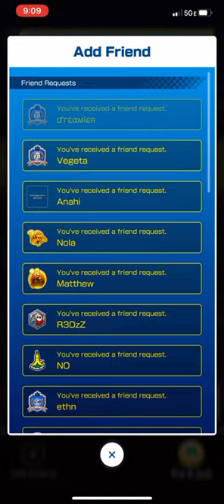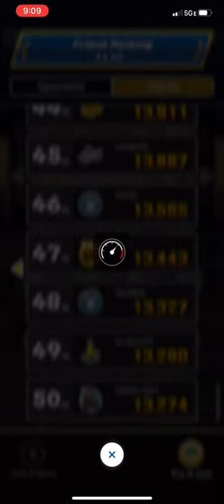Mario Kart Tour IOS New York Tour Leaderboard 9/26/19 End of Day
Hello and Welcome!  Hello and welcome,
Enjoy the fun and relaxing game of Mario Kart on your device. Gameplay is on iPhone 11 Pro Max. Thank you, for your support and for Watching!